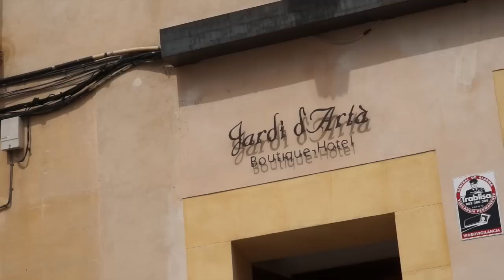Mitt Spania besøker Jardi de Arta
Denne videoen viser det fantastiske hotellet Jardi de Arta på Mallorca